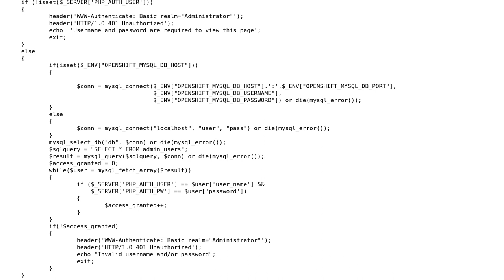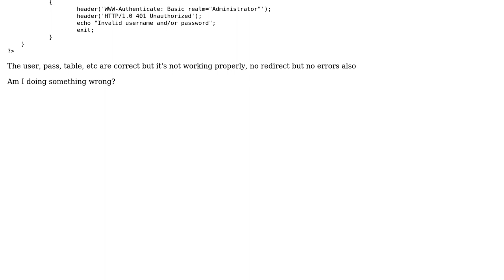Mysql user auth doen't work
With thanks & praise to God, and with thanks to the many people who have made this project possible! You are responsible for your own actions.